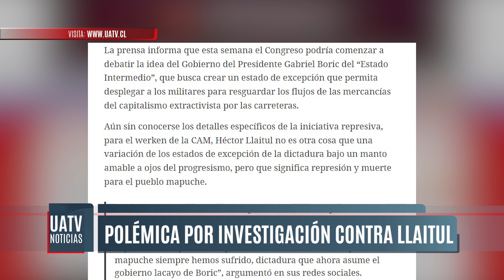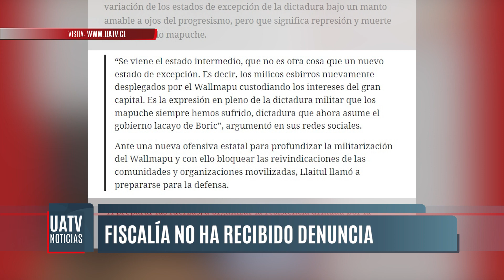Gobierno descarta querella contra Héctor Llaitul: Ministerio Público no puede investigar